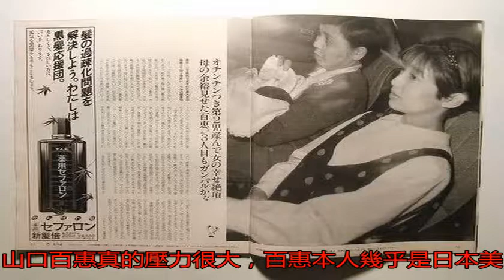三浦友和為了成為能與山口百惠般配的丈夫，他面臨了哪些壓力？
三浦友和為了成為能與...